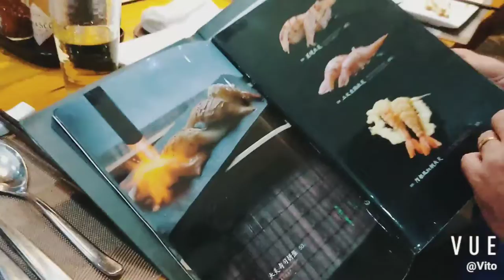Armstrong's Giant Leap in Nanjing Part:II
Welcome back to Armstrong's Giant Leap in Nanjing Part:II!!!
Duck duel, Confucius temple, and Teppanyaki buffet. Dive in and join our journey now!